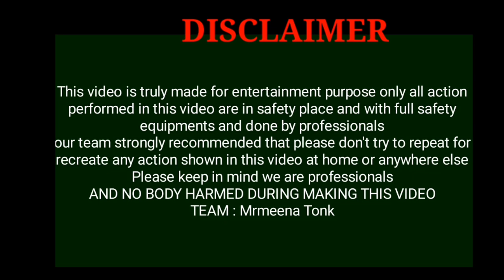भाई_गया...../I_have_Lost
PURPOSE only.
Good morning all of my brothers and sisters and friends I take real videos amazing videos  and interesting video that gives us happy and knowledge also  so please friends subscribe my channel and help me to grow on YouTube  this is your channel  this is not mine and you all are participated in this channel  please comment also if I  I do some mistake and  give me your suggestions that I can make good videos for your choice  this is totally  enjoyment and entertainment and knowledge ful channel that contain all category type video PLEASE SUBSCRIBE And LIKE
नमस्कार दोस्तों आज मैं इस वीडियो में आपको बहुत अच्छी जानकारी दूंगा और साथ ही आपका भरपूर मनोरंजन भी करूंगा दोस्तों यदि वीडियो में कोई गलती हो तो उसके लिए क्षमा चाहता हूं please subscribe like and comment my all friends doston video mein comment Karke Jarur bataya Karen ताकि मेरा हौसला बड़े और मैं अपनी गलती सुधार सकूं दोस्तों यार मैं एक नया यूट्यूब पर हूं सो प्लीज subscribe my channel and grow my channel this is your channel and you all are participate in this channel यह आप सभी दोस्तों का ही चैनल है और इसे अपना मान करके इसे जरूर देखें और कमेंट करके मुझे अपने सुझाव जरूर भेजें ताकि आपकी जरूरत के हिसाब से मैं वीडियो ला सकूं और आपको खुश कर सकूं आपकी खुशी में ही मेरी खुशी है पर दोस्तों से सब्सक्राइब जरूर करना यह मत  भूलना और bell iconको दबाना ताकि मेरा हर नया वीडियो आपके मोबाइल की स्क्रीन पर पहुंच जाए

Mrmeena tonk